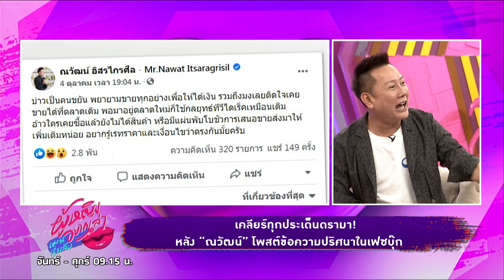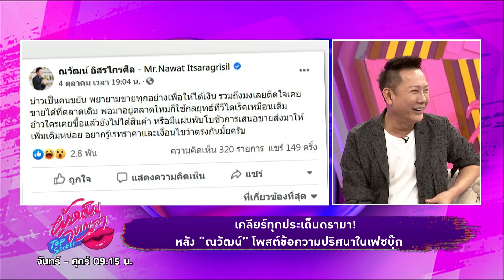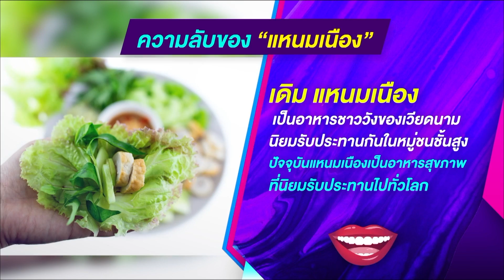ผู้หญิงอยากเล่า l "ไอซ์ ศรัณยู" ขอเคลียร์ประเด็นข่าว พาสาวขึ้นโรงแรม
"ผู้หญิงอยากเล่า Top Secret"  เม้าท์ทุกเรื่องลับ กับ 3 พิธีกรตัวแม่